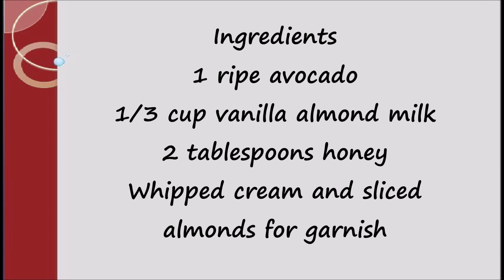Almond Avocado Pudding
Ingredients
1 ripe avocado
1/3 cup vanilla almond milk
2 tablespoons honey
Whipped cream and sliced almonds for garnish